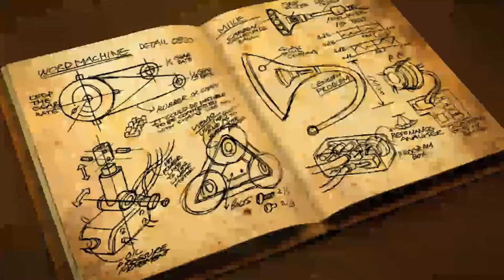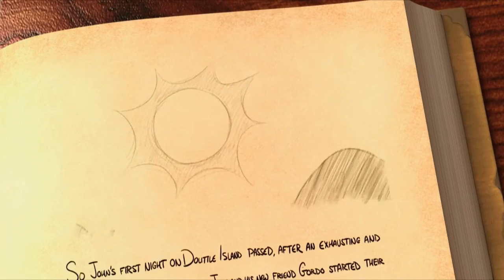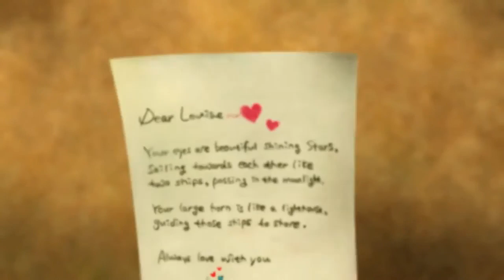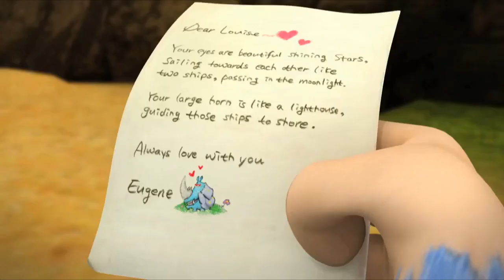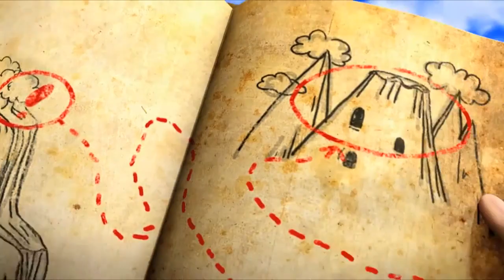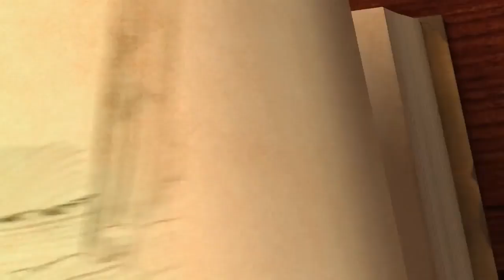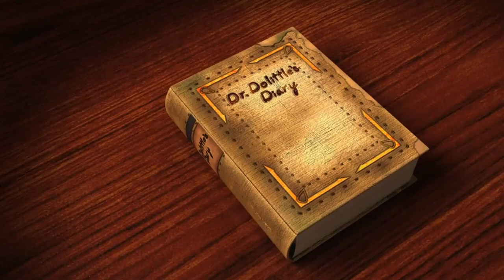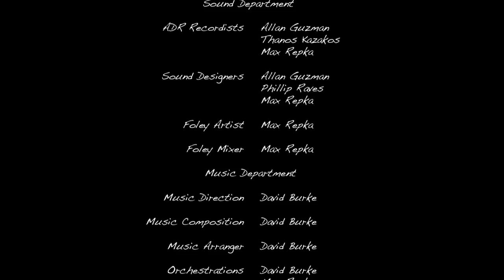Udhetimet e te riut doktor Dulitell (2011) (Dubluar ne shqip)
Film vizatimor i dubluar ne shqip